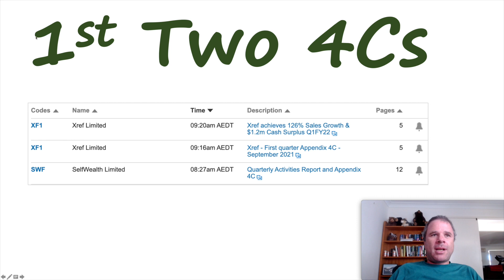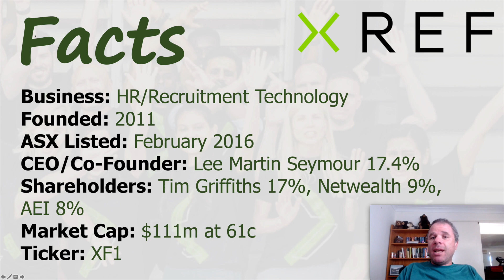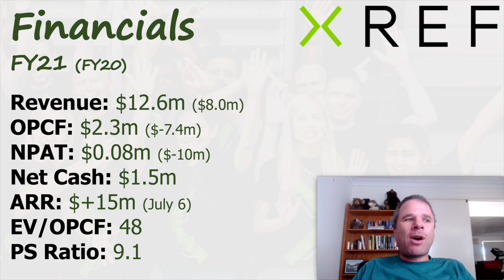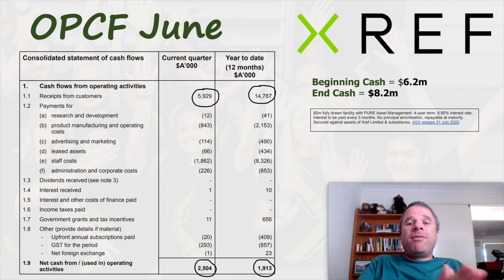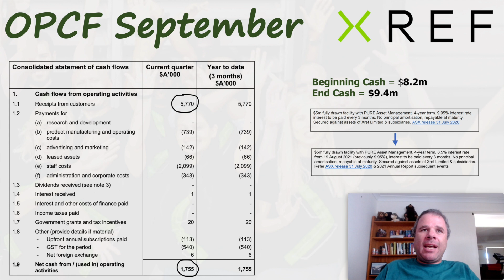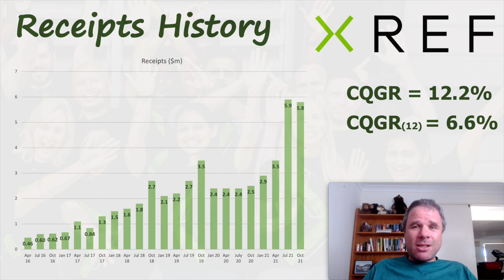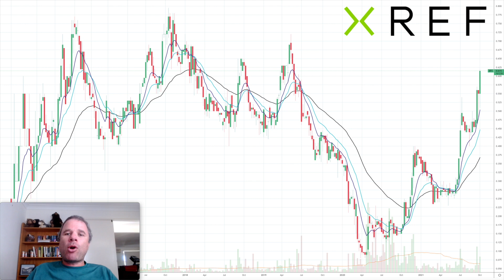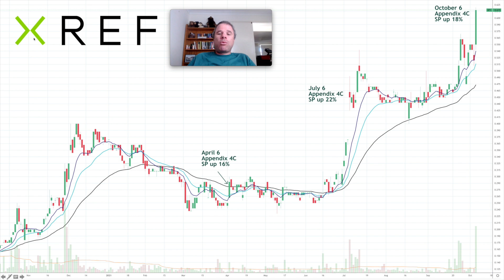Share Price Up 18% as XREF releases another OUTSTANDING Appendix 4C | September Quarter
ASX HR and Recruitment Technology Company, XREF (XF1), released their September Quarter Appendix 4C on October 6 2021.

It may have been the second company to release their September Quarter 4C, behind Selfwealth (SWF) by 1 measly hour, but XF1 was the FIRST company to release an OPCF + September quarterly report.

And the market LOVED the report with the share price rising 18%